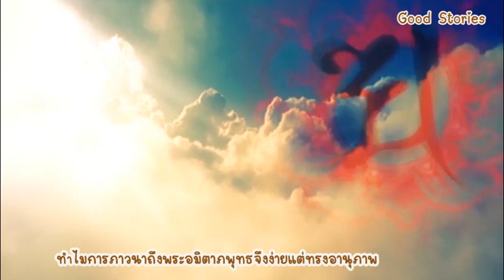Good Stories ตอน 90 ทำไมการภาวนาถึงพระอมิตาภพุทธจึงง่ายแต่ทรงอานุภาพ ❄️❄️❄️👏👏👏💛💛💛